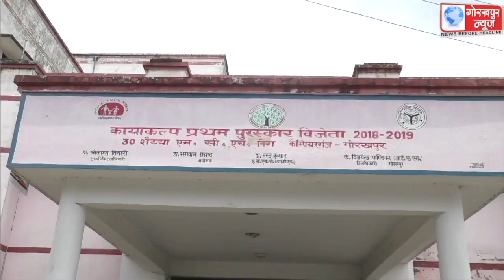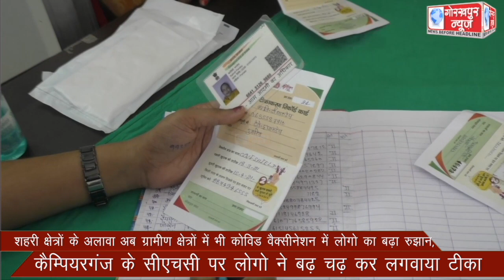शहरी क्षेत्रों के अलावा अब ग्रामीण क्षेत्रों में भी कोविड वैक्सीनेशन में लोगो का बढ़ा रुझान, कैम्पियर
शहरी क्षेत्रों के अलावा अब ग्रामीण क्षेत्रों में भी कोविड वैक्सीनेशन में लोगो का बढ़ा रुझान, कैम्पियरगंज के सीएचसी पर लोगो ने बढ़ चढ़ कर लगवाया टीका।